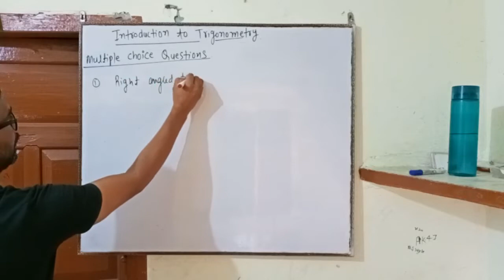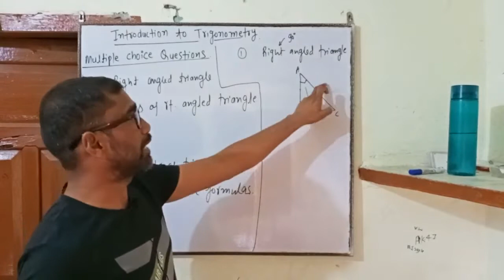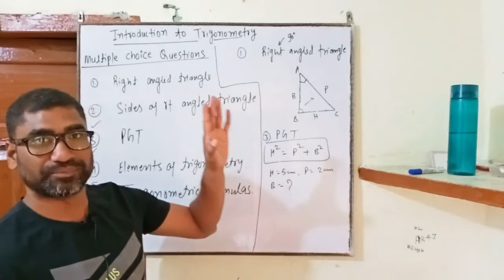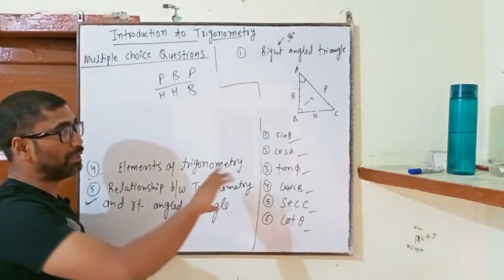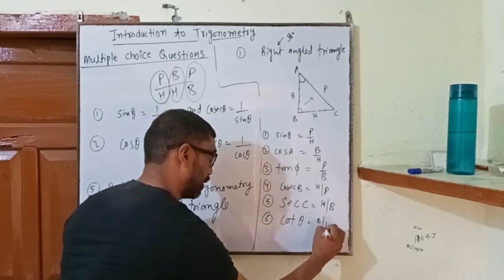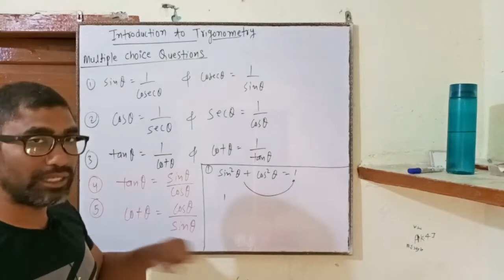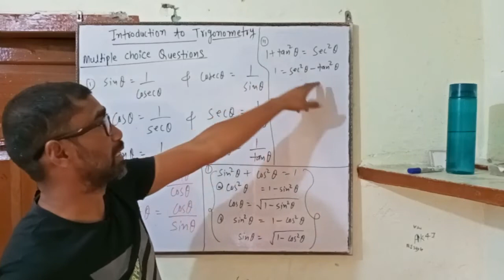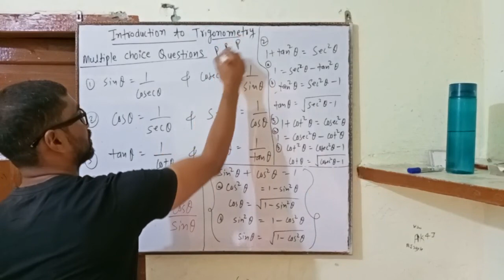Ural Classes | Introduction Of Trigonometry | Basic concept | class-10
@UralClassesOfficials introductionoftrigonometry basicconcept class-10